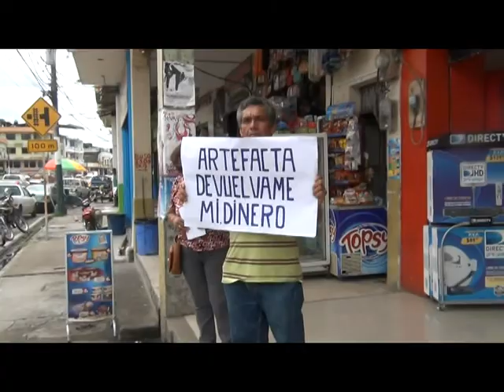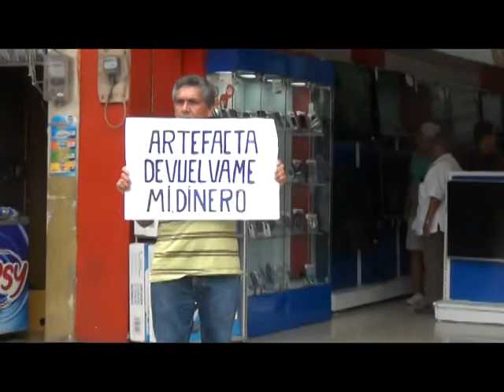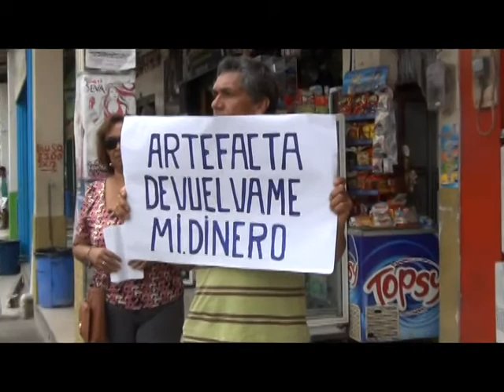Comprador se ve afectado